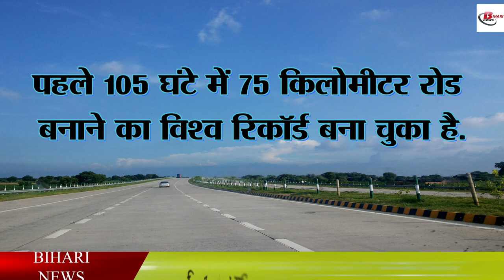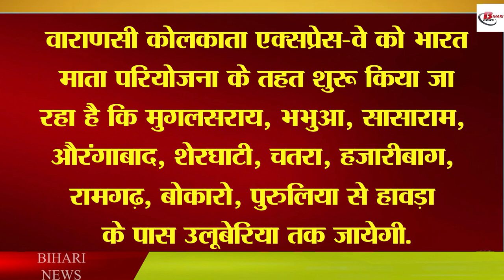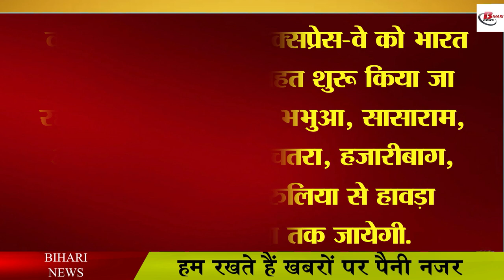बिहार सरकार सभी तबके के भूमिहीनों को देगी 5 डिसमिल जमीन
In Bihar, there was a discussion going on for a long time that land would be given to the landless in the state. But with the passage of time, like political parties, their views have also changed, so now the Bihar government has once again taken a big decision regarding the landless. For which it is being said that now it is preparing to give 5 decimals of land to the people coming from backward and upper caste along with SC / ST and OBC in the state. That is, now those people in Bihar who do not have land, the Bihar government will give them land, no matter what caste they belong to. Earlier, the rule of giving five decimals of land per family was only with the people of SC / ST and EWS category. But now it has been changed and it has been made for people of all castes.